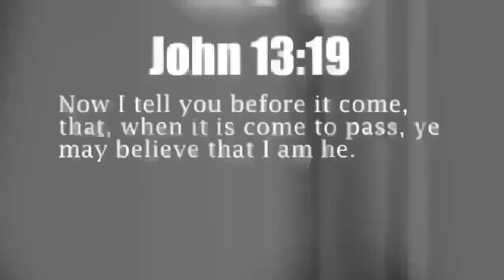Massive 7.1 MEGAQUAKE shake SOLOMON ISL 11.18.15 See DESCRIPTION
(quick generic news report until official upload)

Magnitude: 7.1 (Mwp)
Depth: 3 km
Tsunamigenic: Notified
Visit Tsunami Warning Centre Website
Date and Time
UTC: 18 November 2015 @ 18:31:05
Sydney Time: 19 November 2015 @ 05:31:05 (AEDT)
Location
Coordinates: -9.189, 158.383
Solution status
Last updated: 19 November 2015 @ 05:43:17 (AEDT)
Solution finalised: No
Source: AUST

Magnitude Mw 7.0
Region SOLOMON ISLANDS
Distances 177 km W of Honiara, Solomon Islands / pop: 56,298 / local time: 05:31:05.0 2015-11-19
1235 km E of Port Moresby, Papua New Guinea / pop: 283,733 / local time: 04:31:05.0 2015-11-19
1447 km NW of Port-Vila, Vanuatu / pop: 35,901 / local time: 05:31:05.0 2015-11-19